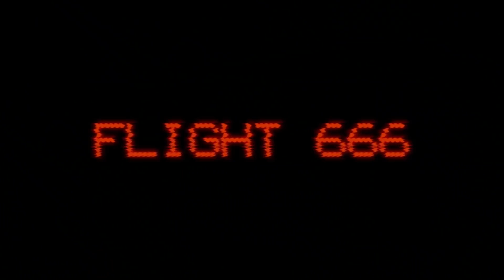FLIGHT 666 Trailer (2018)